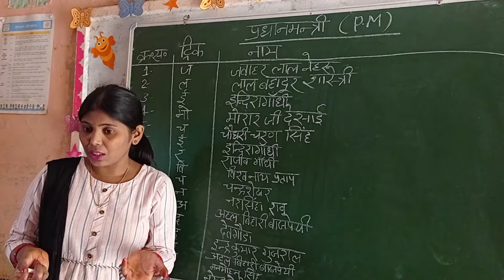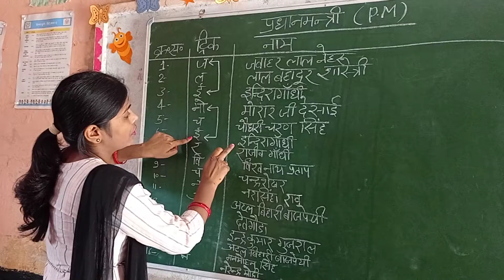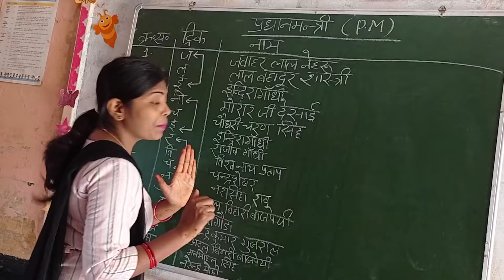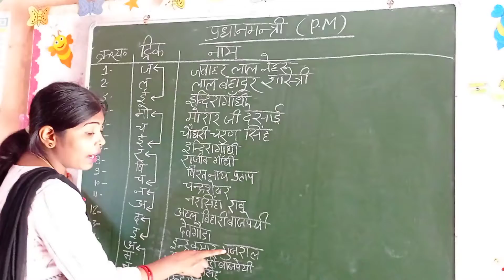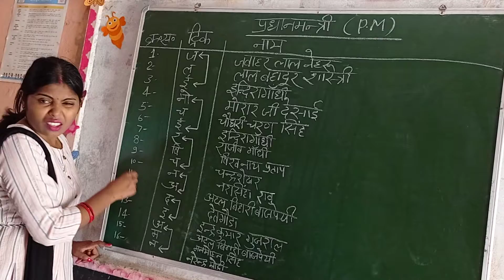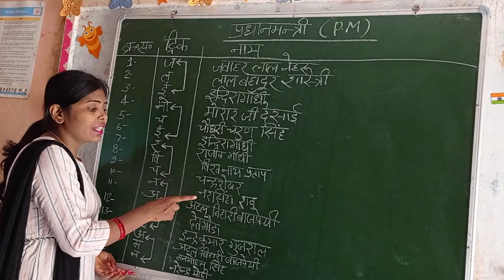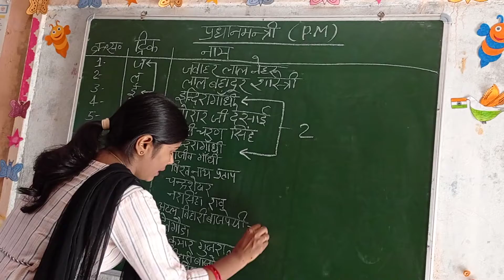Amazing GK trick for P.M(prime minister)